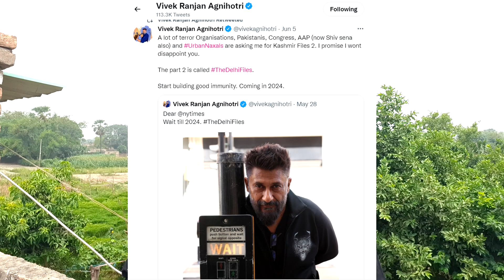इस साल Release होगा The Kashmir Files का Sequel